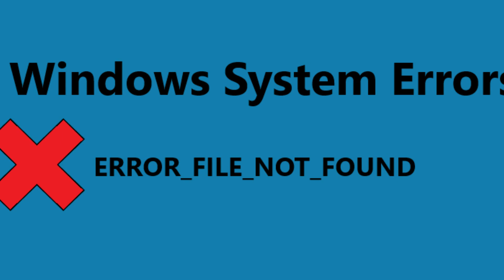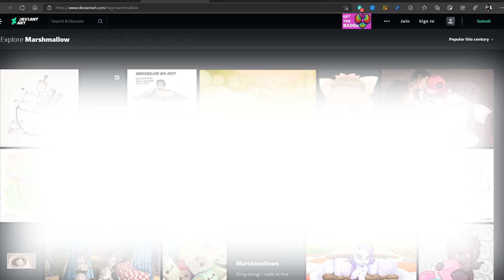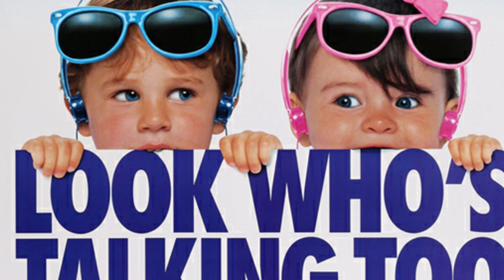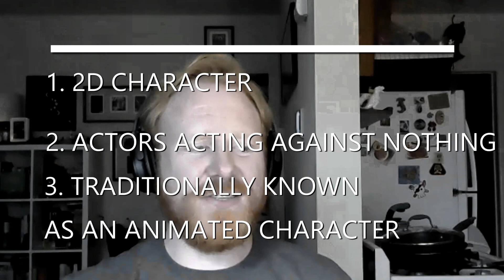S1 EP.14 - Every cartoon has a hip-hop phase - A Space Jam: A New Legacy Review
The guys, (Kareem, Ken, and Pat) continue to review blended animated movies and the uncanny valley of voice changes for historic characters. Tangents include the 90's wardrobe of animated characters, weird s**t on Deviant Art, exploring Song of The South, and more.